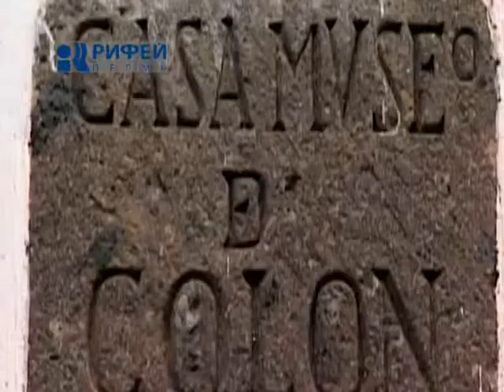Пестрый мир Тенерифе